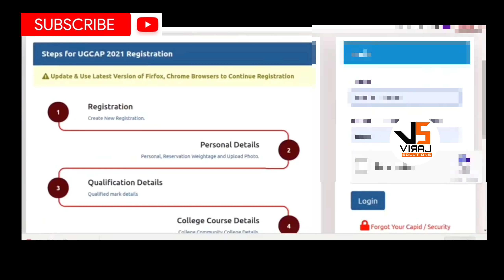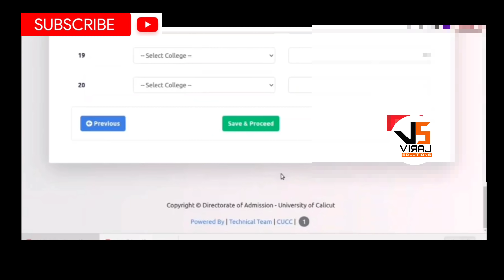Calicut University UG trial allotment, How to edit, Calicut University trial allotment,Live demo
💯🎉🔆🔆Exclusive degree admission group
Please join our telegram link
for degree admission videos

Sources of video

It's all depends with viraj solutions nobody can't claim here

Viraj solutions providing

Personal effectiveness program in Malayalam
Personality development program in Malayalam
Man management skill development program in Malayalam
Counselling motivation
Soft skills training program for
Teachers ,parents , students
Corporate training program

  Yatheesh ballal NP
Trainer, motivational speaker
HRD trainer, life skill coach

impact of Corona virus on economy

school opening date in Kerala 2020

plus two exam say examination and improvement examination

zero academic year 2020

What is covid 19 and how to protect yourself against covid 19

Simple ways to manage stress

 How to manage stress- stress types and simple tips to manage stress

How parents smart phone usage
 Affects kids

How to save our money during covid 19

വീട്ടിൽ കുട്ടികൾ പഠിക്കുന്നില്ലേ ?

എന്നാൽ ഇത് അപ്ലൈ ചെയ്യൂ